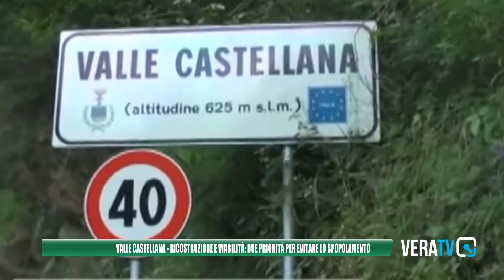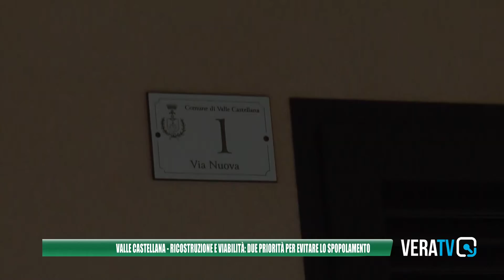Valle Castellana - Ricostruzione e viabilità per evitare lo spopolamento